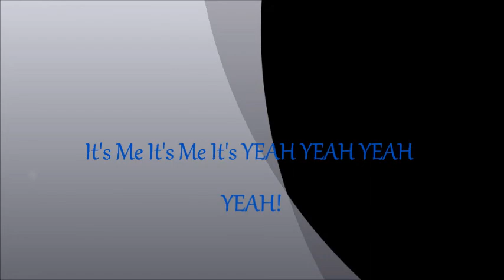It's Me It's Me It's YEAH YEAH YEAH YEAN!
Usher Vs WWE Day 25